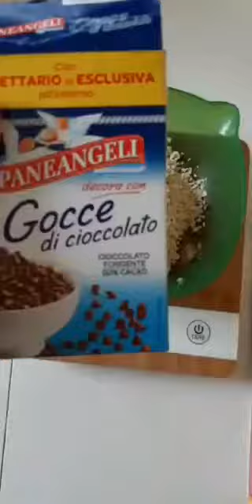COOKIES AMERICANI LIGHT 3 INGREDIENTI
Una versione RIVISITATA dei famosi biscotti americani!